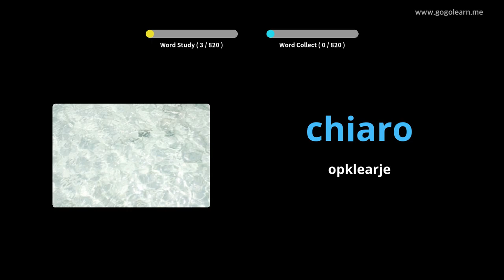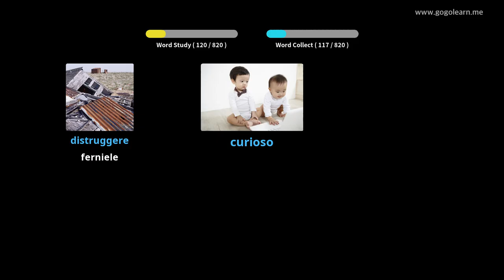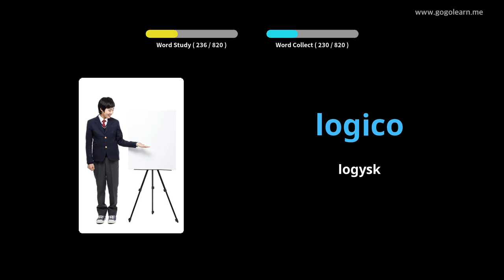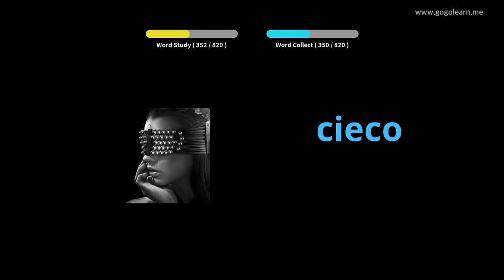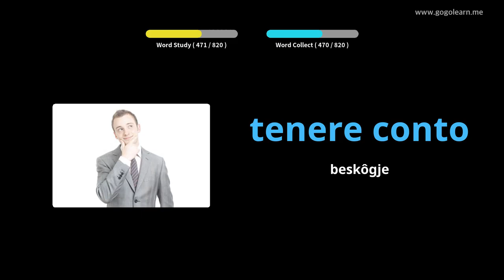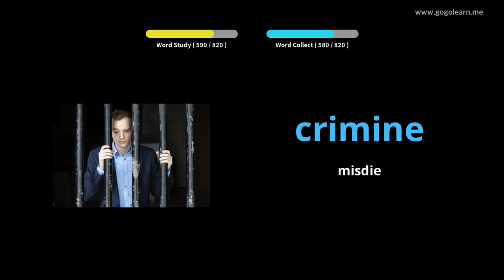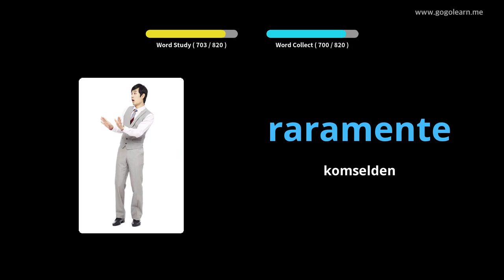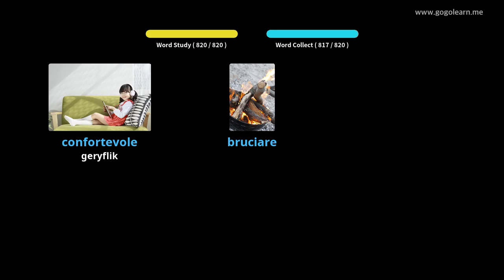Italjaansk wurdskat harket wylst sliepen | Golearn